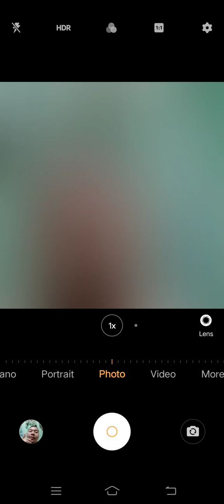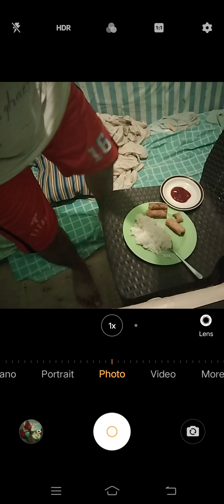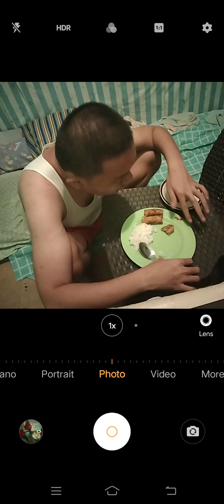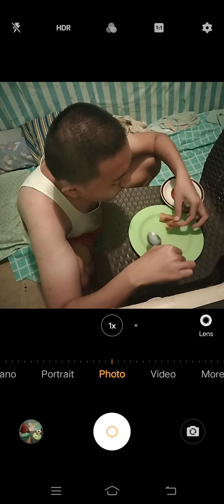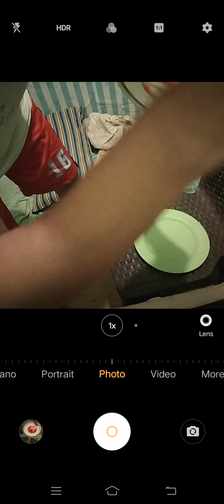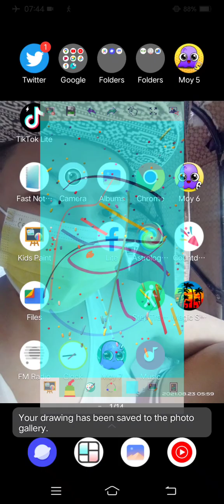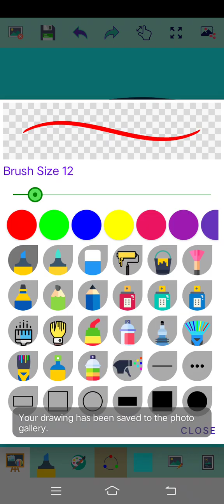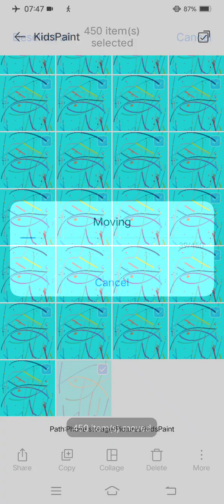Marvin Rey — Vlog 14,858